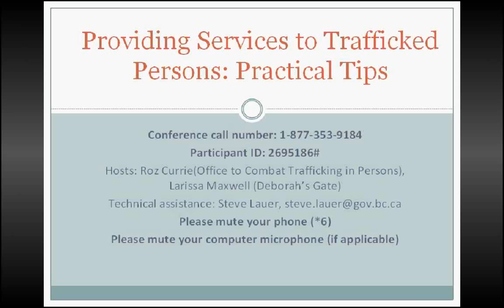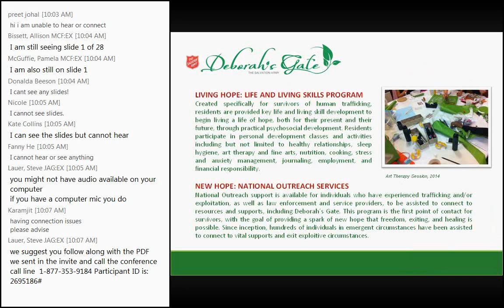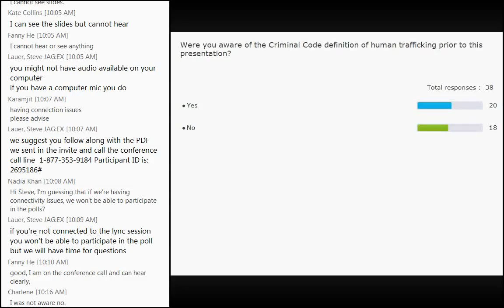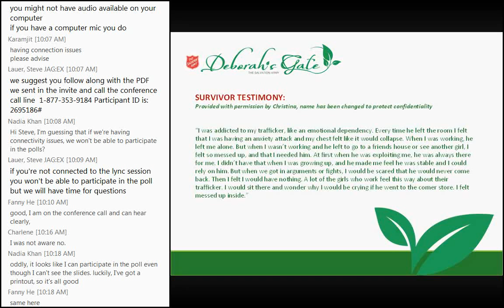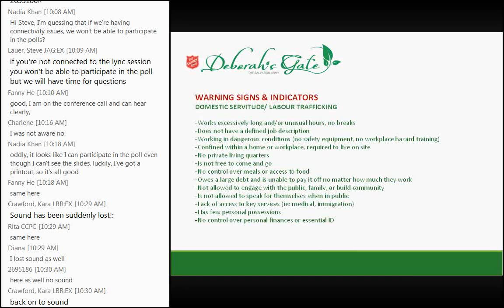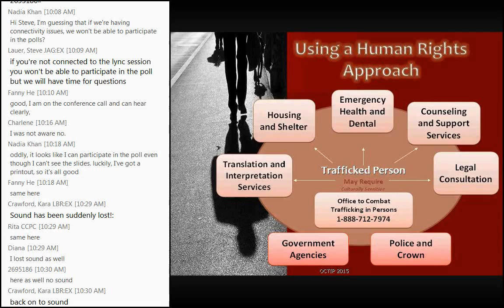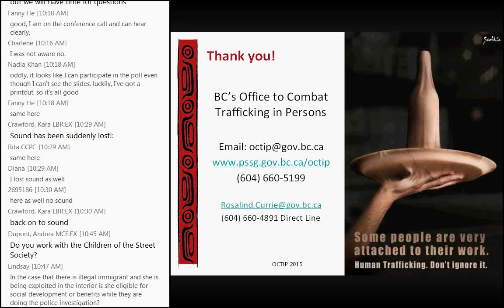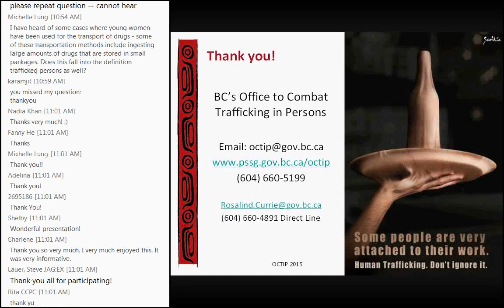Human Trafficking Webinar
Roz Currie (BC’s Office to Combat Trafficking in Persons) and Larissa Maxwell (Deborah’s Gate) discuss practical tips for providing services to trafficked persons.